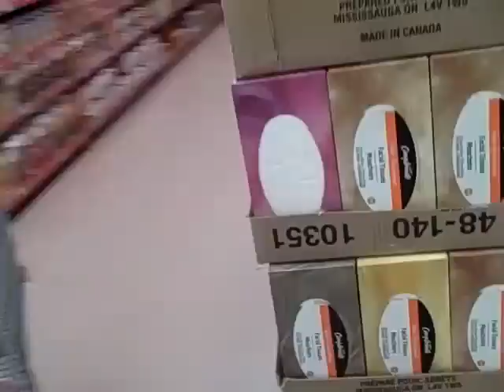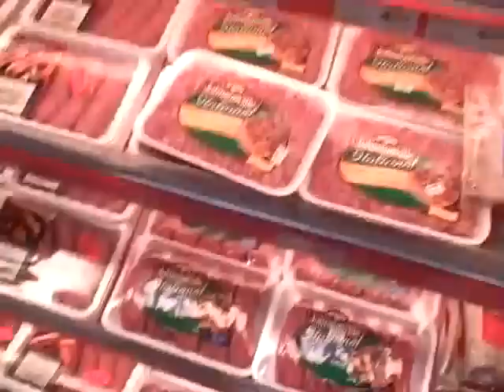Some Grocery Shopping at PRice Chopper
Me and the GF shopping at Price Chopper in St. Catharines, just getting a few things actually incluidng Lasagna Ground beef, milk, tomatoes and Crystal light and cooking spray.